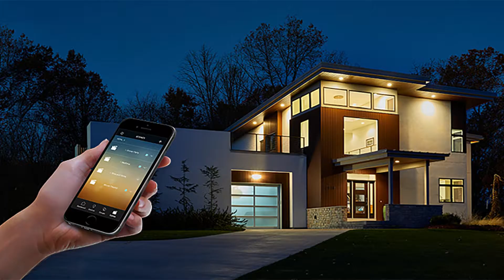7 Simple Renovations to Coronavirus Proof Your Home